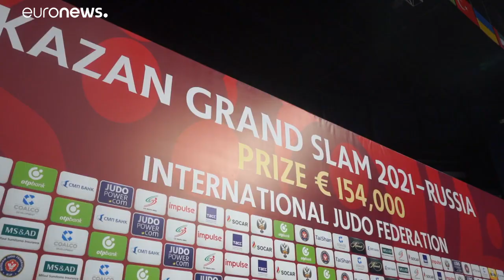Japaner triumphieren am ersten Tag von Kasan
Der Grand Slam gilt als Generalprobe für die Weltmeisterschaften in Ungarn im Juni. Uta Abe ist schon jetzt in Topform. Sie war am ersten Tag von Kasan gleich eine von zwei japanischen Goldmedaillengewinnern.